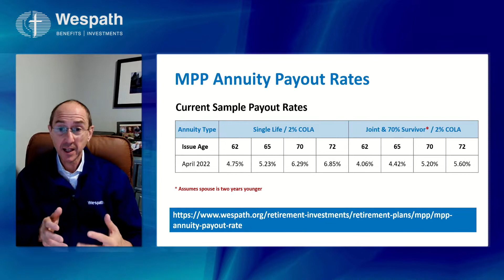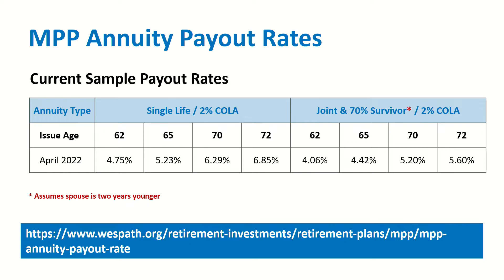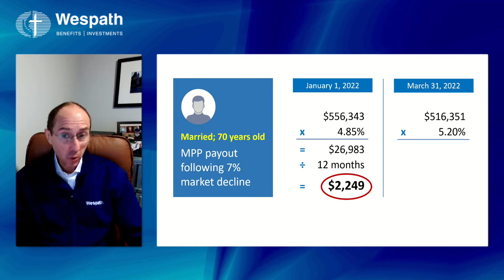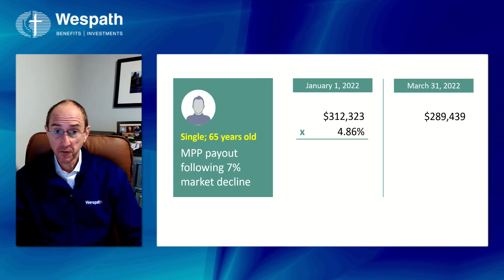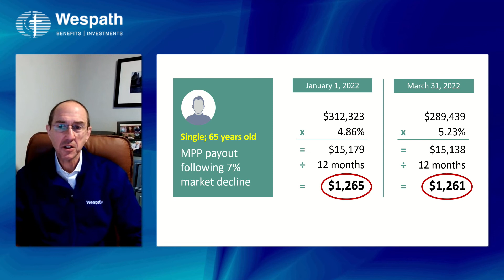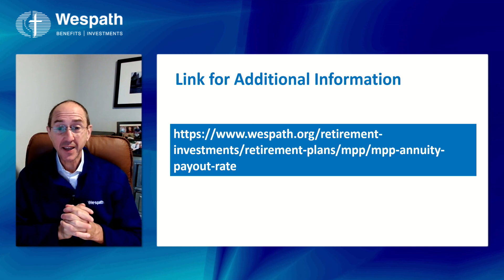The Ministerial Pension Plan Annuity Option and the Markets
Chief Investment Officer Dave Zellner discusses Q1 2022 market declines and how they affect the Ministerial Pension Plan (MPP) accounts of participants. Dave explains that market performance is only one factor that will determine an MPP participant’s monthly benefit payment at retirement—the second element is the annuity payout rate. Dave follows with an overview of the annuity payout rate and detailed examples of how an MPP participant’s monthly payment is calculated (given pre- and post-market volatility scenarios).

If you have any questions about your individual retirement plan, please contact Wespath at 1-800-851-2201.

Wespath Benefits and Investments; Dave Zellner, Chief Investment Officer; recorded April 8, 2022.